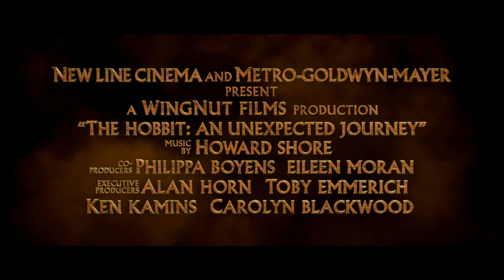El Hobbit: Un Viaje Inesperado [2012] - Trailers Subtitulados Español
Avances de cine de la precuela de El Señor de los Anillos. Basada en la obra de J.R.R. Tolkien.

Lamentablemente, el contenido de documentales se encuentra bloqueado.